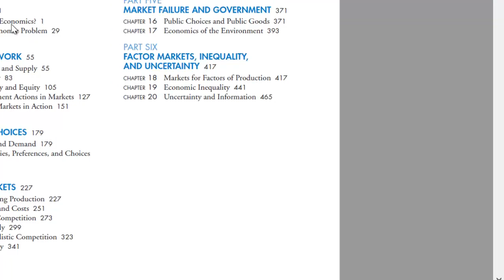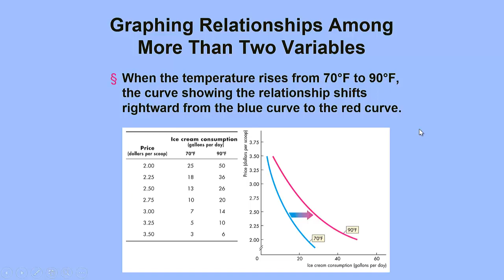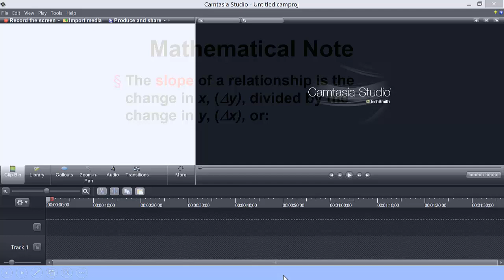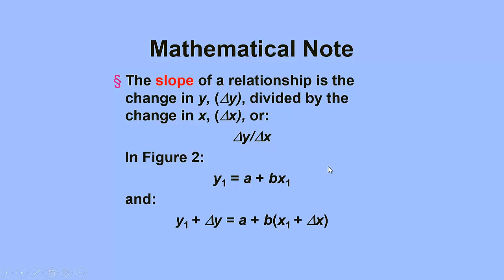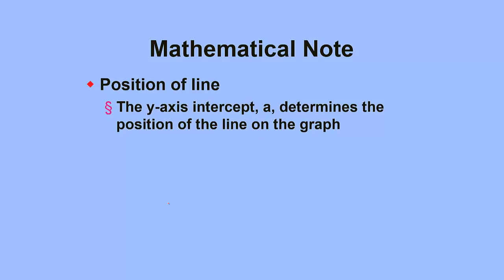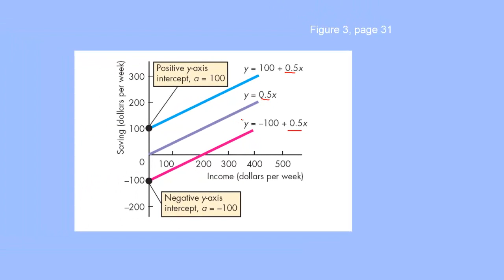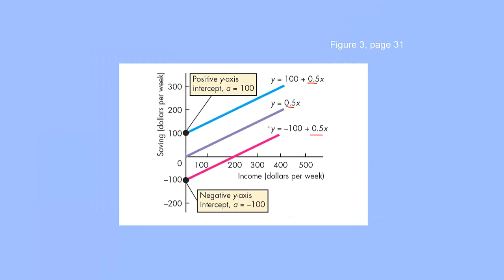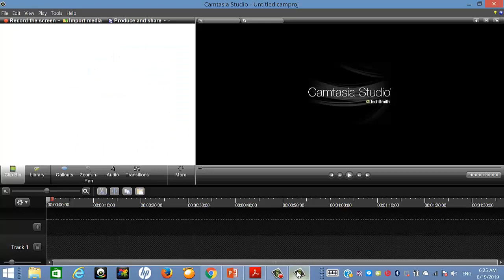Casharka 42aad Equations of Straight Lines Chapter 1 Microeconomics